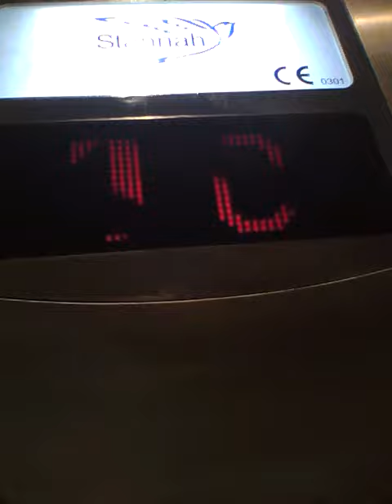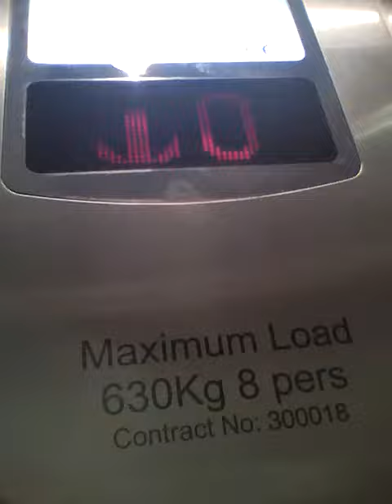stannah lift at brand new topshop in bath